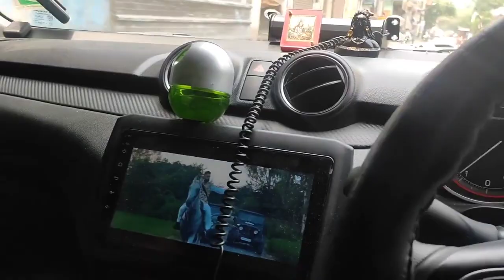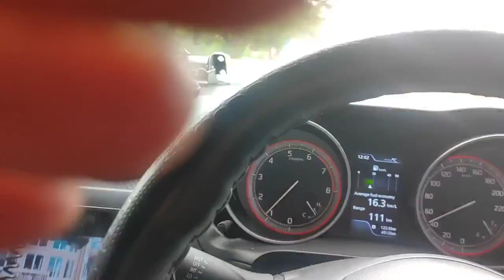😱Police👮 aa gyi 😨 aaj toh ho gya 😨😨accident 😱